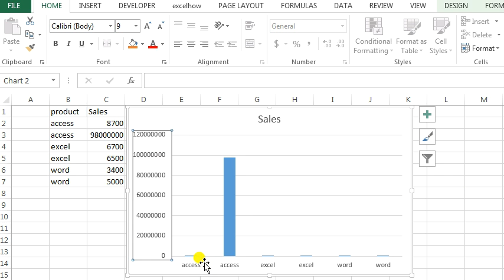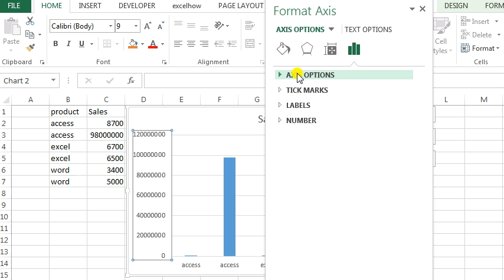How to Display Axis Label in Millions M or Thousand K in Excel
This video will guide you how to display X or Y Axis label in Millions or thousand in Charts in Excel. How do I change numbers to Million (M) or Thousand (K) in X Axis label or Y Axis label in Excel Chart.